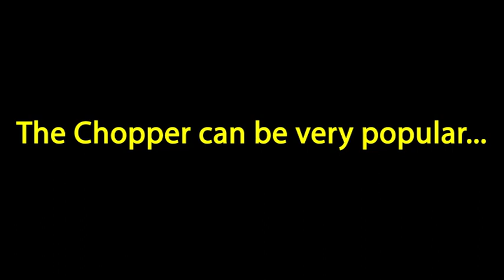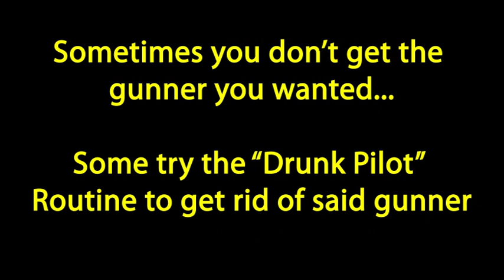MIND BULL3TS - Battlefield BC2 - Death From Above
After the raving success of my original Death From Above, I thought I would make a sequel of sorts... I do hope you enjoy...

Towards the end there is a segment which highlights the hijinks that sometimes occur on Atacama Desert... From Helipad Parties to Drunk Pilot Syndrome...